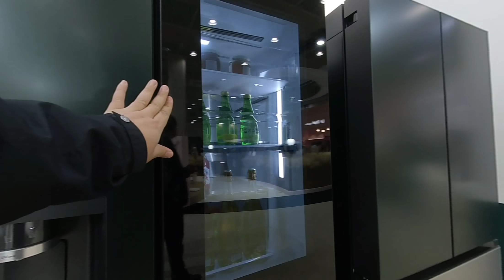3D 180VR 4K Everyone opened it once, so I opened it too. New LG Refrigerator in World IT Show